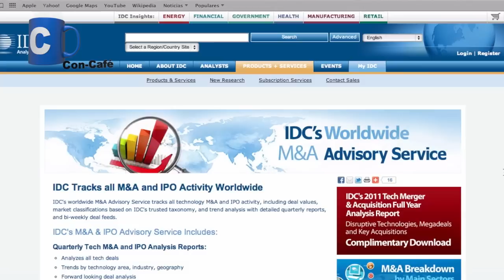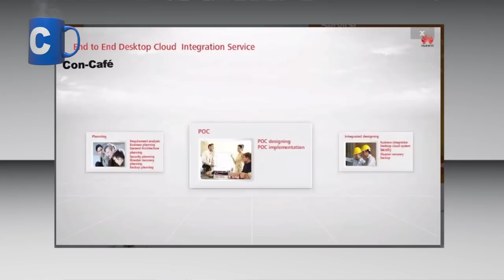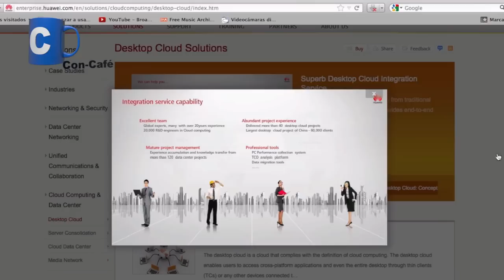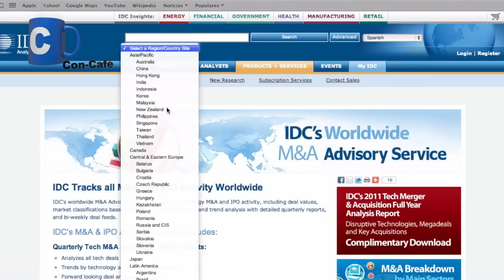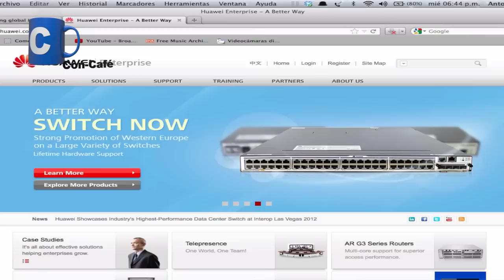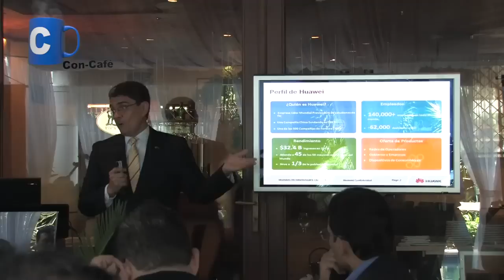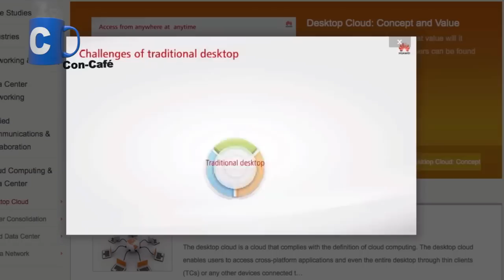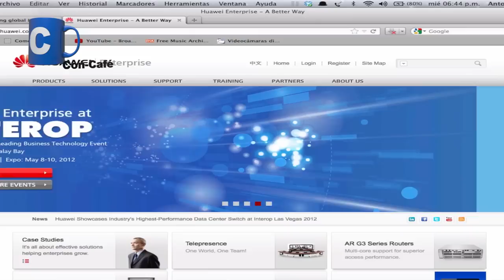IDC se pronuncia sobre el portafolio de Huawei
Judith Gil, presidenta de IDC Venezuela, realizó una presentación denominada "Panorama Global de las Industrias TIC y las Estrategias de la Expansión de las Economías BRIC", donde expuso la situación mundial de la Tecnologías de la Información, así como también como puede influenciar y beneficiar el desarrollo económico de China en los países latinoamericanos.